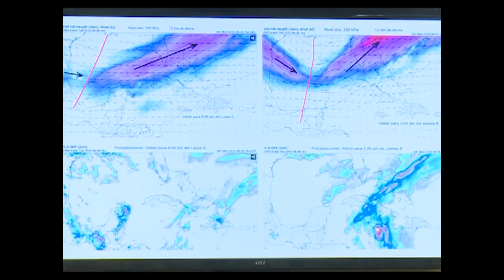Activado en Cienfuegos Grupo de Trabajo Temporal ante intensas lluvias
Ante las intensas lluvias pronosticadas para la región centro-oriental del país, Cienfuegos activa el Grupo de Trabajo Temporal. El aviso de Alerta Temprana establece el proceder en este tipo de situaciones meteorológicas.